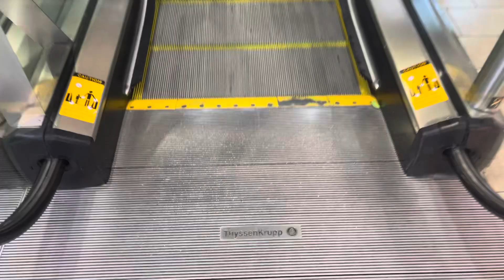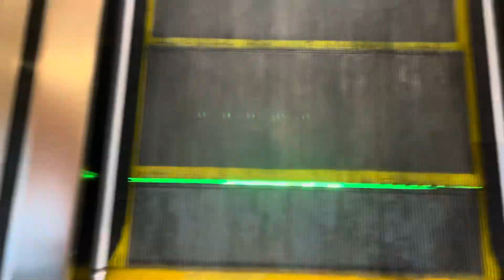ThyssenKrupp Velino Escalators at Westfield Southcenter Tukwila, WA